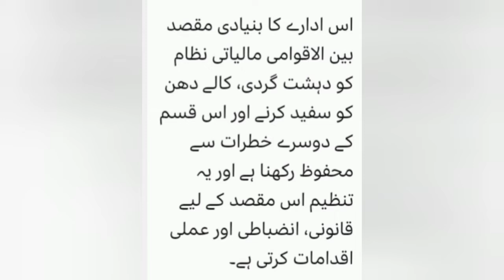ایف اے ٹی ایف کیا ہے ؟ (MediaShare)